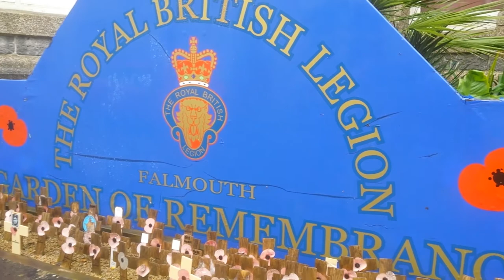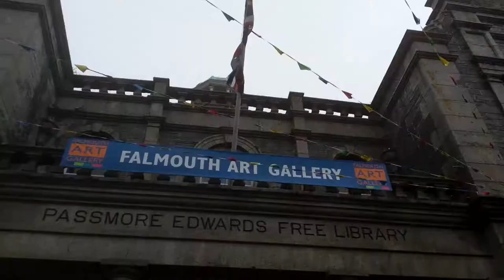237. АНГЛИЯ. ФАЛМУТ: Обед на берегу океана, прогулка по городу в ливень и шторм. Английское чаепитие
237. АНГЛИЯ. ФАЛМУТ: Обед на берегу океана, прогулка по городу в ливень и шторм. Английское чаепитие

Фалмут (Falmouth) - английский городок и порт находящийся в устье реки Фал. Город расположен на крайнем юго-западе Англии, на южном побережье графства Корнуолл. Численность населения Фалмута составляет 27 797 человек (на 2011 год).